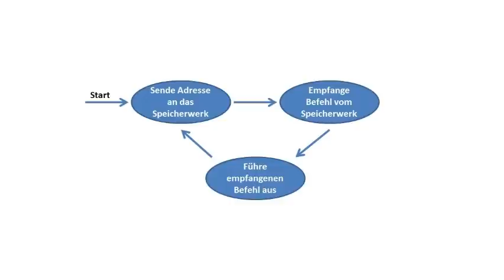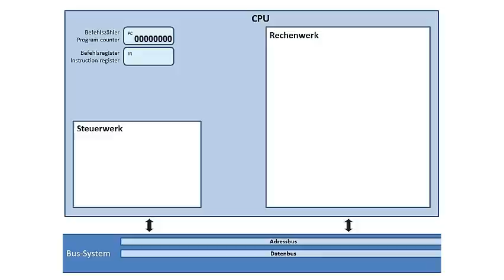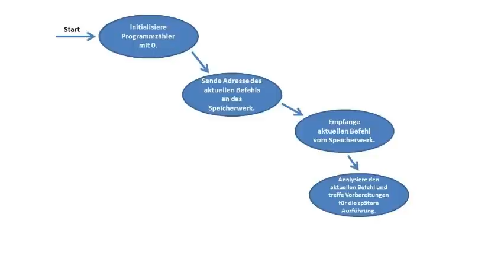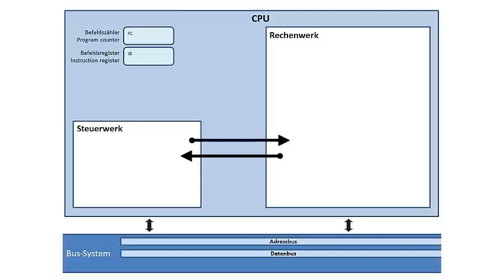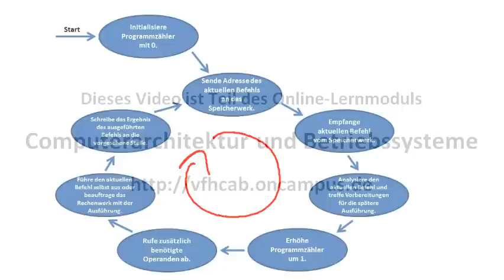Arbeitsweise des Steuerwerks